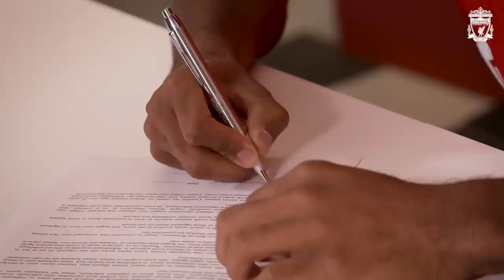Liverpool complete the signing of Ryan Gravenberch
Get the first words from Dutch international midfielder Ryan Gravenberch, after he joined Jürgen Klopp's side from German champions Bayern Munich.

This video is available with subtitles in Dutch, English and five other languages.